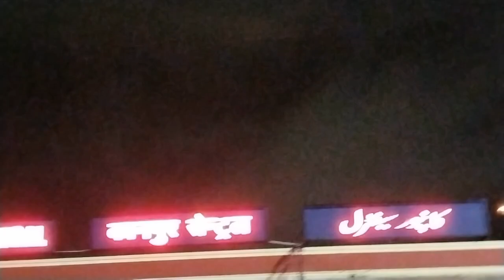firse YouTube Wale Baba ji ke paas pauch gaye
god bless you all 9